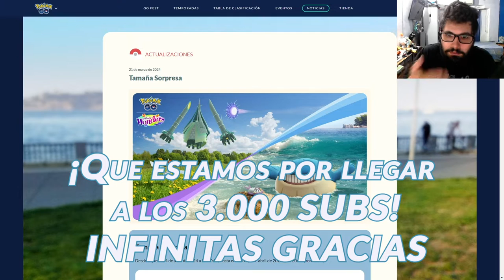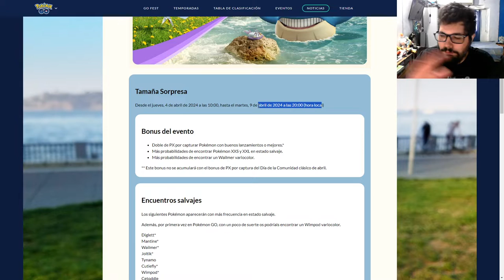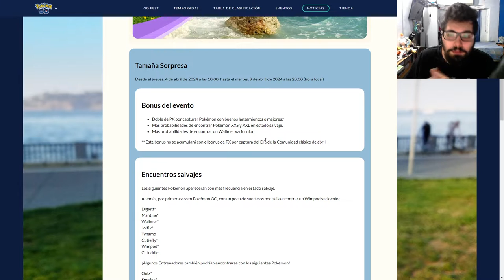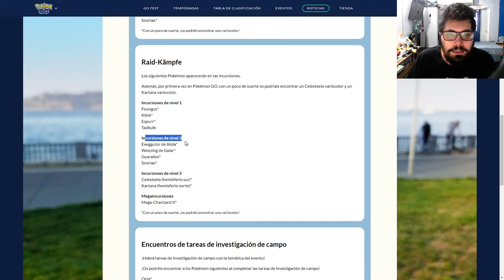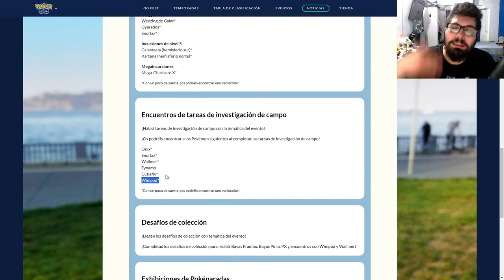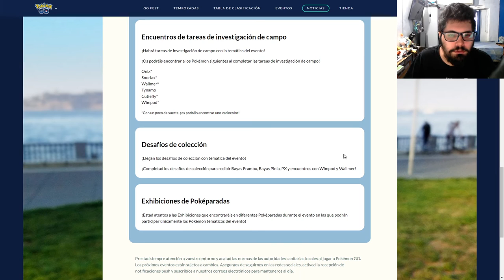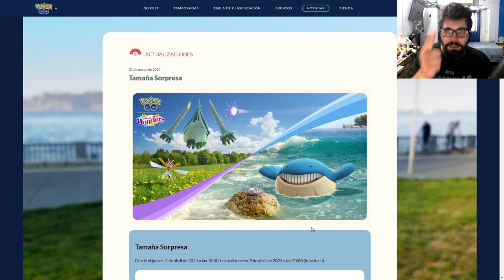¡DEBUTA UN SHINY✨INCREÍBLE! [No es WIMPOD] l Pokémon GO Argentina l El Buen Eji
Hoy cubrimos el evento Tamaña Sorpresa en Pokemon GO, no solamente va a estar Wimpod debutando shiny, sino otros 2 que encima son regionales!

- 50 Polvos estelares
- Aparece un Pokémon
- Incienso x1
- Caramelos raros x5
- 50 Mega Energía de Charizard

Código: VQQTVQFKQ